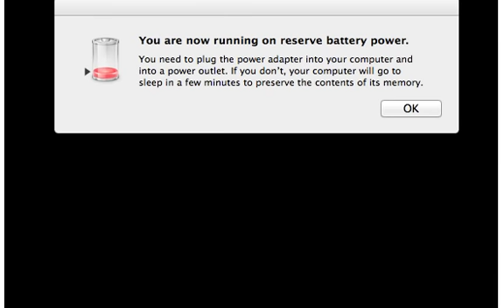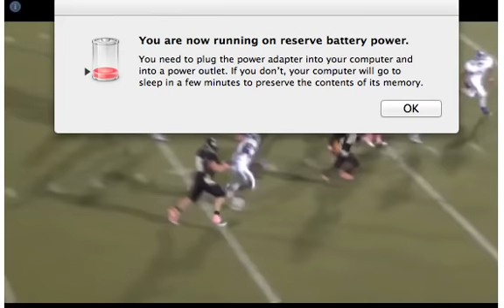Mansfield TE Trent Gow Sr. Year Highlights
Mansfield High School
Mansfield, Texas 76063